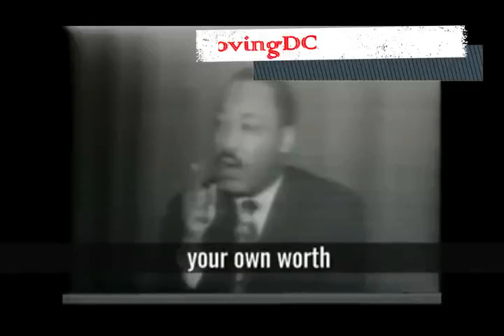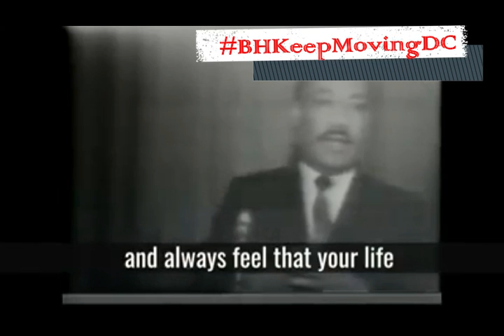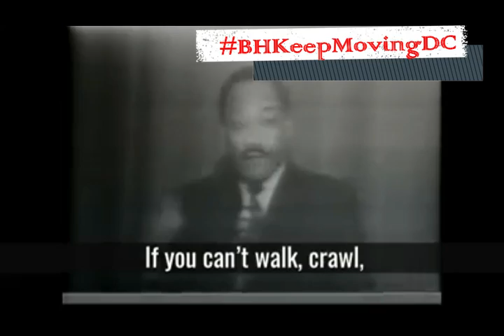The Dreamer's Corner Ep14:MLK Message, BlackHistoryMonth,Eagle,GloryRoad, and Beezy's Rants